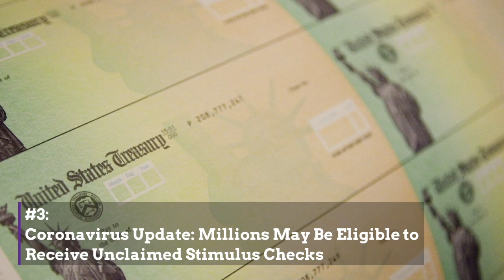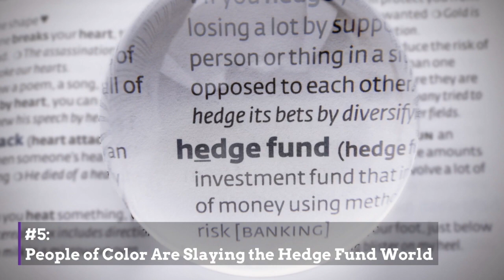What You Need To Know — Sept. 10, 2020: A Divine 9 Roundtable; Trump Did Not Act; Stimulus Checks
`1. Black Voters Matter

2. He Knew and Did Not Act

3. Coronavirus Update: Millions May Be Eligible to Receive Unclaimed Stimulus Checks

4. Police Chiefs Nationwide Are Resigning Amid Racial Unrest

5. People of Color Are Slaying The Hedge Fund World